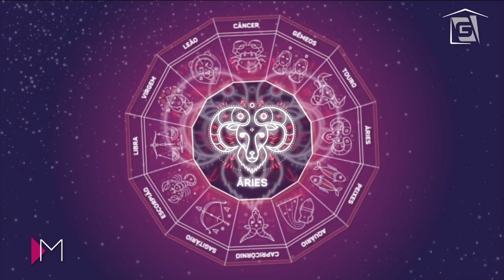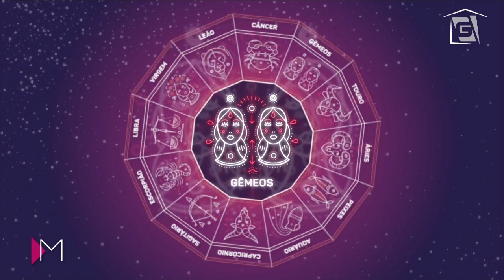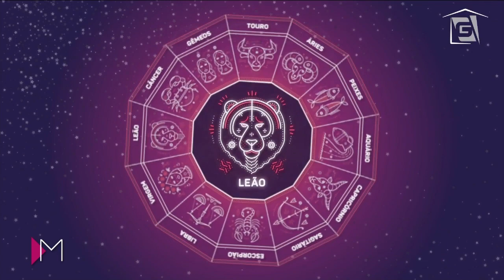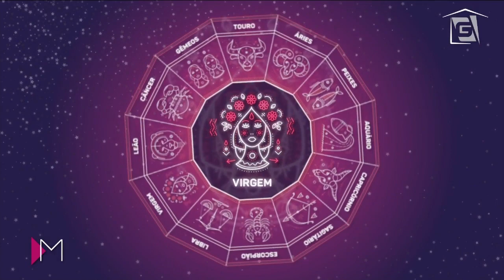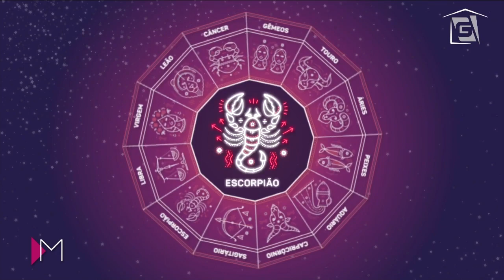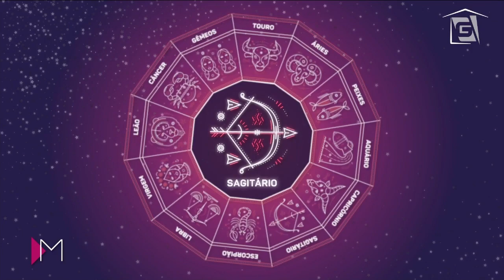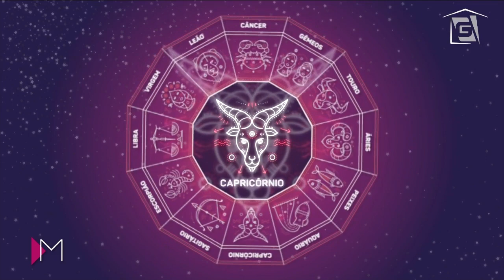Previsão astrológica da semana - Mulheres (04/05/20)